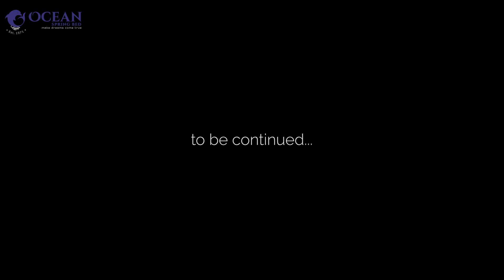[SEASON 01 EPISODE 04] MING CHENG EH KO SU (KASUR PUNYA CERITA)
OCEAN SPRING BED PRESENTS

FK PICTURES x MANA AKTIVA PRODUCTION

"𝐌𝐈𝐍𝐆 𝐂𝐇𝐄𝐍𝐆 𝐄𝐇 𝐊𝐎 𝐒𝐔 (𝐊𝐀𝐒𝐔𝐑 𝐏𝐔𝐍𝐘𝐀 𝐂𝐄𝐑𝐈𝐓𝐀)"

Episode 04 - Pe Kia (NGIDAM)

Kisah tentang pasangan muda Ah Ming dan Ah Cheng beserta dilema rumah tangga mereka di sekitar MING CHENG (alias KASUR)

STARRING
Freddy K (@freddykesuma) as HUANG TI CHENG
Lilies Citra (@linkchow) as ZHOU HUI MING
Dewi Budjo (@dewi_budjo) as ZHANG MAN  YI

PRODUCTION TEAM
Director : Freddy K (@freddykesuma)
Scenario : Freddy K (@freddykesuma)
Cameraman : Hardie Chen, Ferry Gunawan, Kalvin Tandian
Editor : Kalvin Tandian (@kalvinabok) & Ferry Gunawan